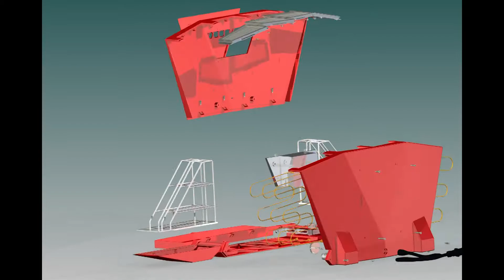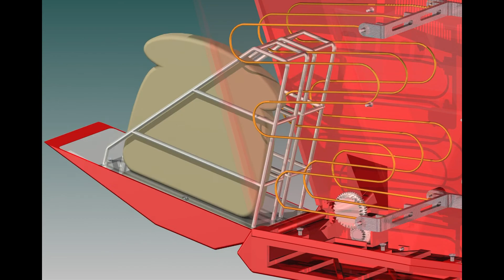Toaster Animation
I designed this toaster and animated it using Autodesk Inventor Professional.